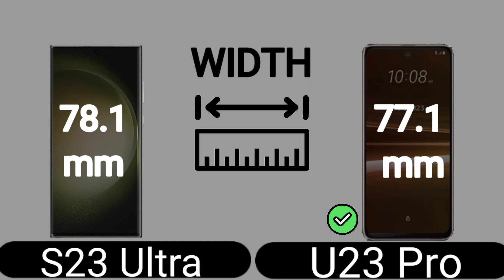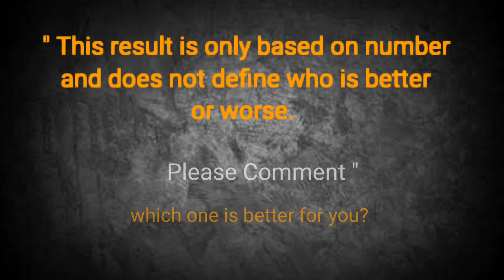Samsung Galaxy S23 Ultra VS HTC U23 Pro